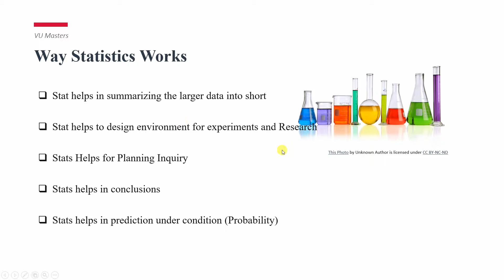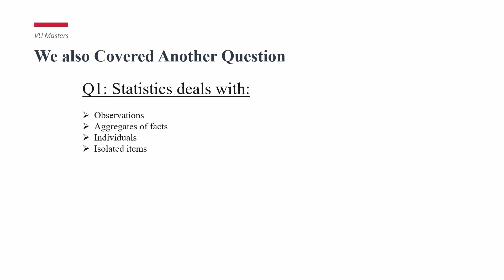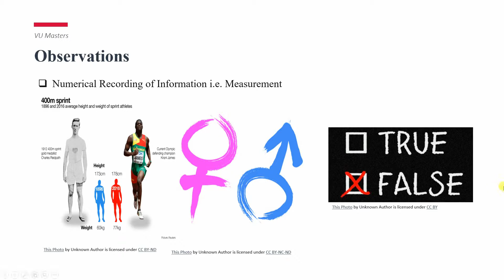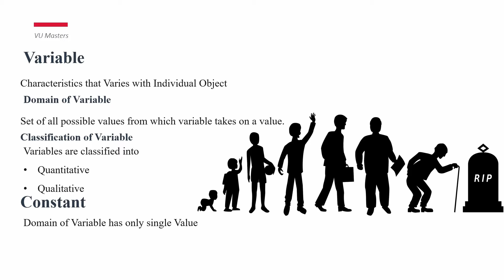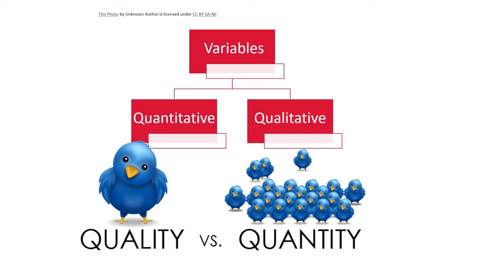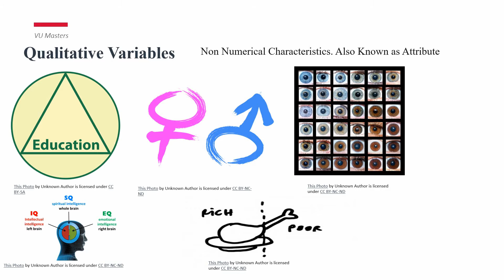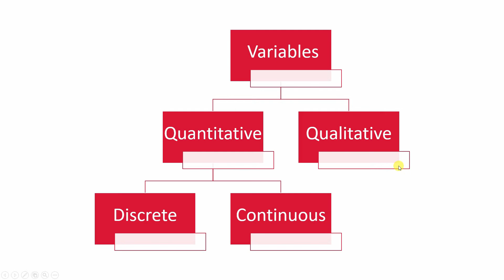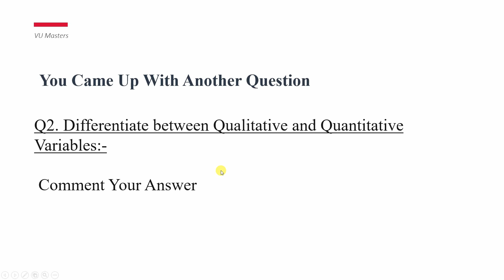Observations and Variables in Statistics|Lecture02|Urdu|Hindi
What are Observations?
Numerical Recording of Information i.e. Measurement is called Observations
What are Variables?
Characteristics that Varies with Individual Object
What is Domain of Variable?
Set of all possible values from which variable takes on a value.
How Variables are Classified
Variables are classified into
Quantitative
Qualitative
What is Constant?
Domain of Variable has only single Value
What are Qualitative Variables?
Non Numerical Characteristics. Also Known as Attribute
What are Quantitative Variables?
Numerically expressed Characteristics
Quantitative variables are further classified in 2 groups.
Discrete Variables
Continuous Variables
What are Discrete Variables?
Variables that take only discrete integers or whole nos.
What are Continuous Variables?
Variables that take values on integral i.e. within given interval with all possible values without gaps.
Question of the Day:
Differentiate between Qualitative and Quantitative Variables